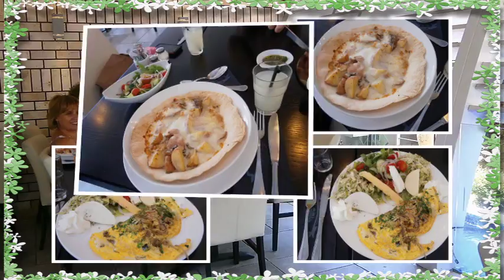Деревенский ресторан Рататуй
Недалеко от Ашдода в Израиле, в деревне, есть ресторан "Рататуй", который начинался буквально с одного открытого павильончика. Сейчас это просто райское местечко, с многочисленными красивыми открытыми и закрытыми павильонами, прекрасно благоустроенной территорией, шикарными цветниками, отличной кухней.